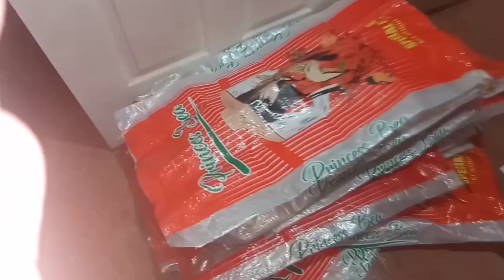may halaga din ang sako dahil tayo'y alipin Ng salapi bawal po magpahinga